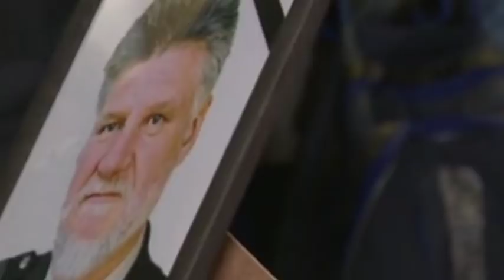Ko je došao, a ko nije, na komemoraciju Praljku? Manje od očekivanog broja...